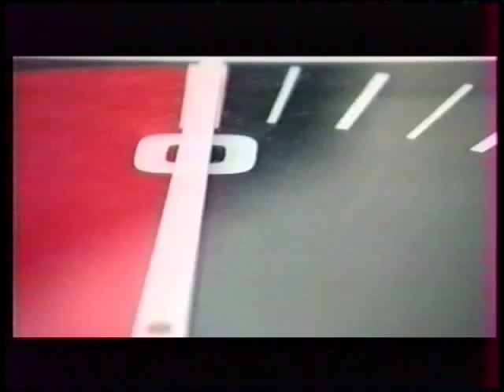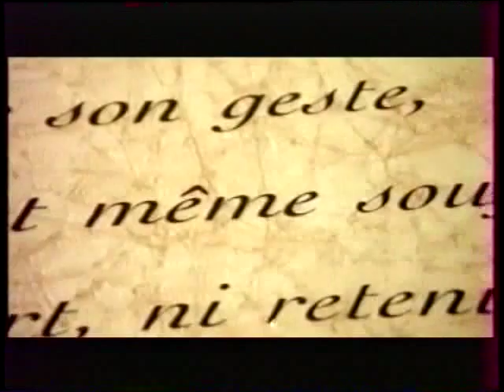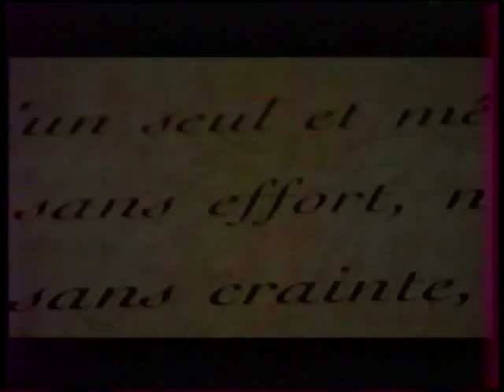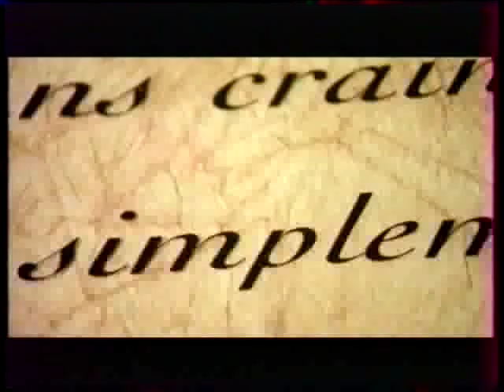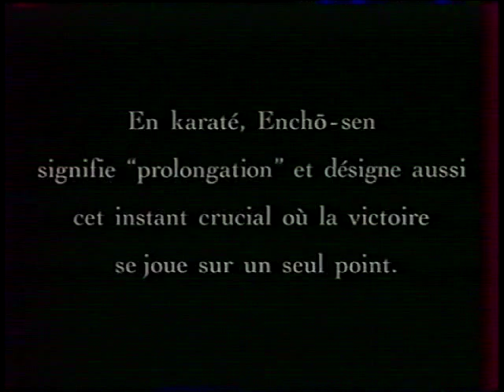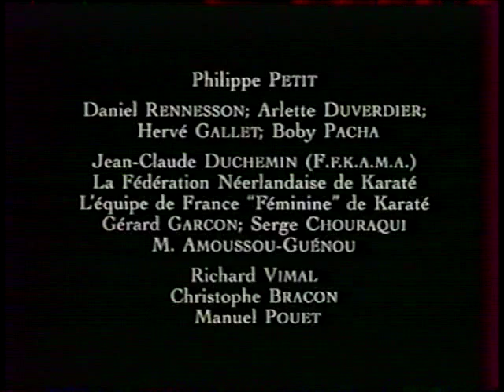Encho Sen, 1993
Promotional short film by the French Karate Federation